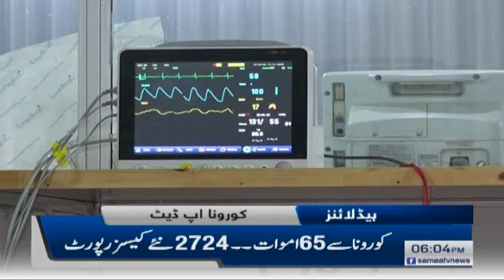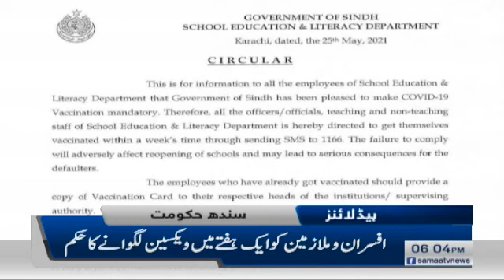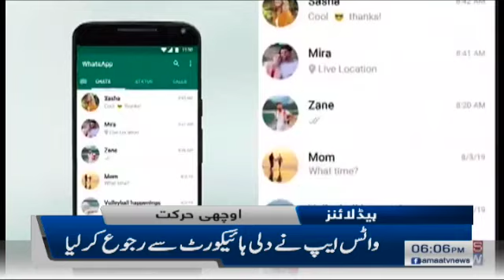Samaa News Headlines 6pm | Maryam Nawaz ko jawabde hain na Nawaz Shareef ko | SAMAA TV